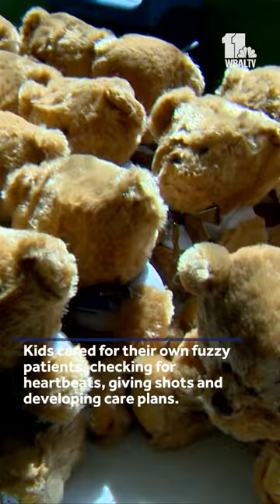John's Hopkins Children's Center holds teddy bear clinic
The young patients at the Johns Hopkins Children's Center got a chance to be doctors for a day.

The medical facility hosted a "teddy bear clinic" on Tuesday as part of Child Life Month, which celebrates the child life specialists who help children cope with their diagnoses.

The clinic was meant to help ease the fears children and parents have when visiting the hospital.